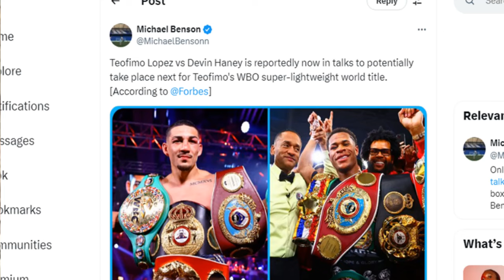DEVIN HANEY vs TEOFIMO LOPEZ "CONFIRMED" NEXT | Teofimo Is EASY WORK, No Tune-Up Needed!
Teofimo Lopez vs Devin Haney is next, according to reports. Do you think it happens? Doc discusses!